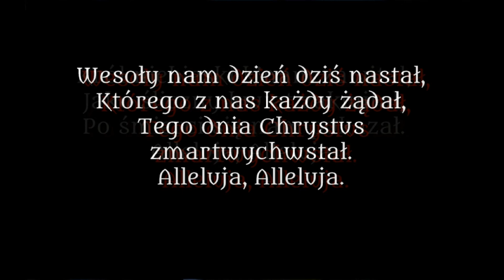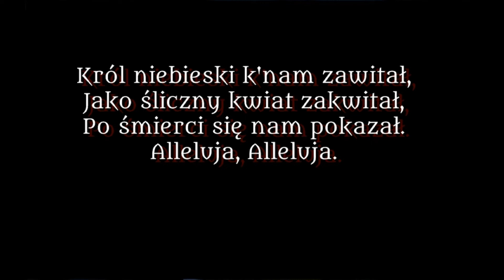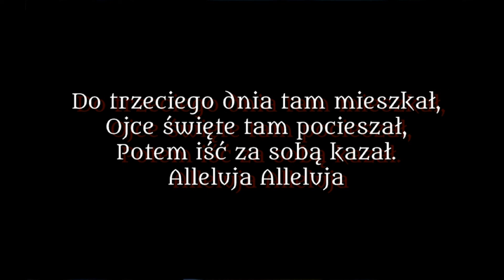Weoły nam dzień Dziś Nastał